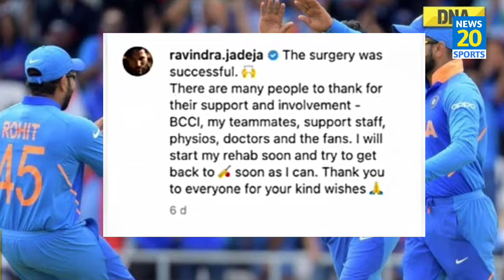इस 'मैच विनर' के बिना कैसे जीतोगे T20 World Cup | 2022 में 50 का औसत Sir Jadeja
इस 'मैच विनर' के बिना कैसे जीतोगे T20 World Cup | 2022 में 50 का औसत